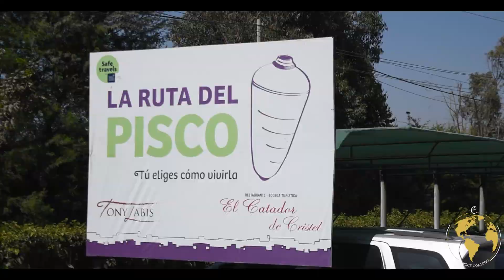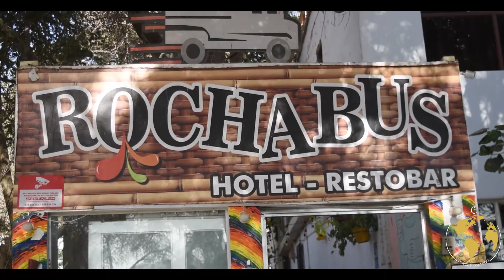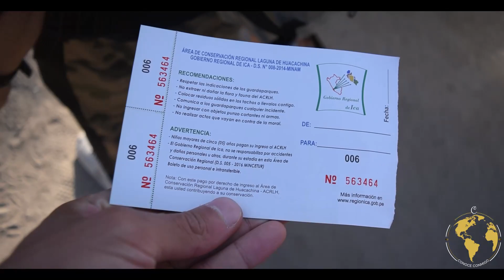HUACACHINA | EL OASIS PERUANO QUE SE HIZO SUPER FAMOSO EN LAS REDES SOCIALES | PERU #3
Bienvenido a un video mas de este viaje donde voy a contarte todo lo que debes saber para visitar este lugar, pero no solo eso,
sino que vamos a aprender de la cultura a fondo, y te voy a mostrar como viven ellos el dia a dia, aprenderemos su lengua , vamos a comer todo lo que se nos
cruce y a matar todos esos mitos que tenemos sobre ellos, tambien vamos a hablar con muchos locales para saber que opinan de nuestras culturas
y nuestra gente, tanto a las chicas como a los chicos ;) te veo adentro.!